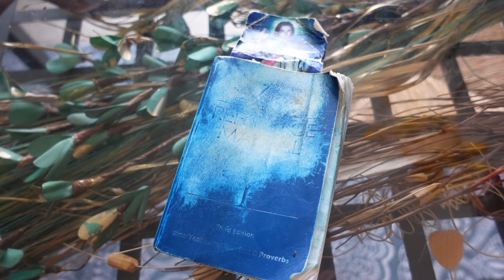Ric Flair and Goldmining Your Talent